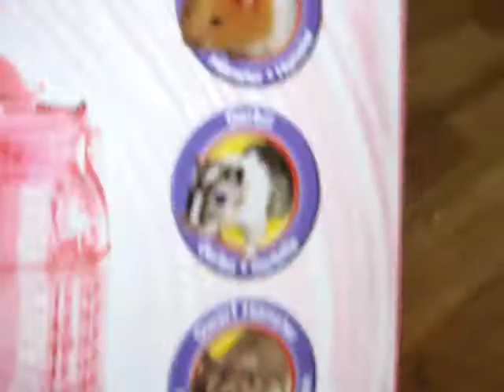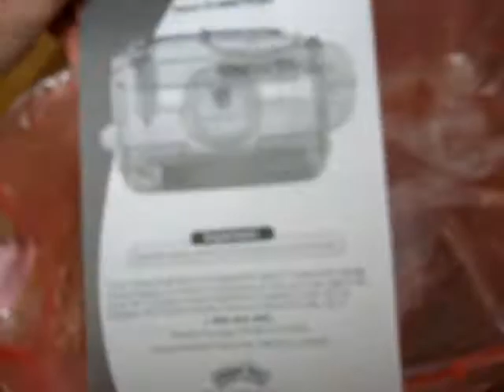Cheerio's New Cage!!!